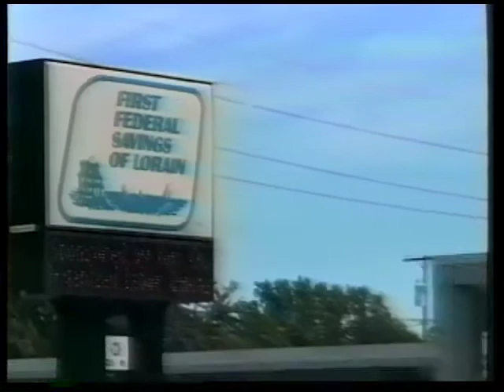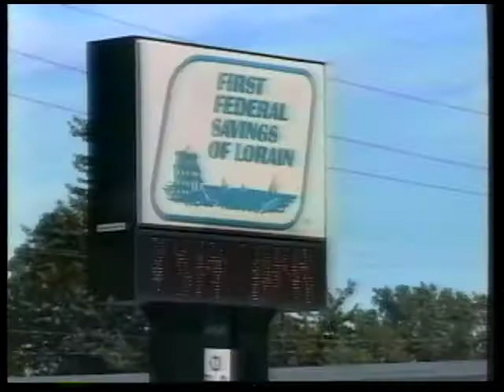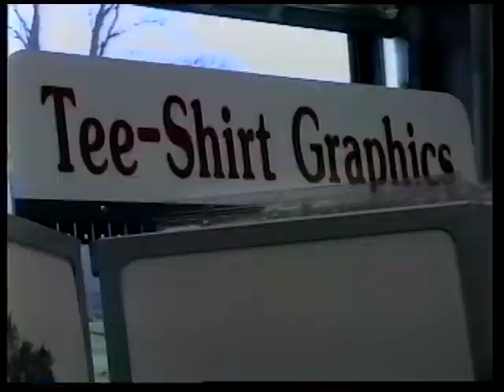Classic Wrestling Admiral King vs Vermilion 1-17-03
Lorain Schools TV20 Classic Series Continues! Admiral King vs Vermilion Wrestling Match, January 17, 2003.